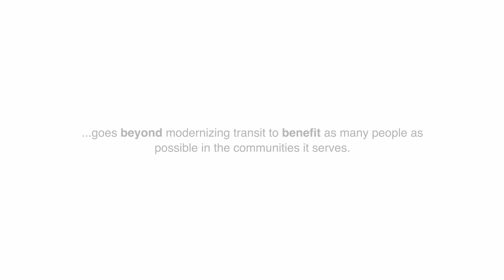CTA RPM Workforce Partners: Mike Seay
Meet CTA RPM workforce partner, Mike Seay.